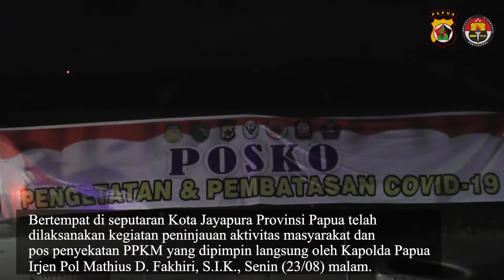KAPOLDA PAPUA TINJAU AKTIVITAS DAN POS PENYEKATAN PPKM DI KOTA JAYAPURA